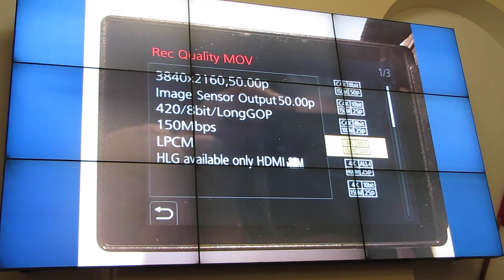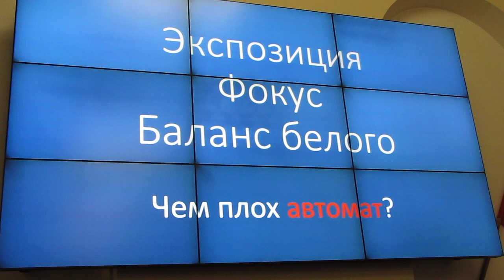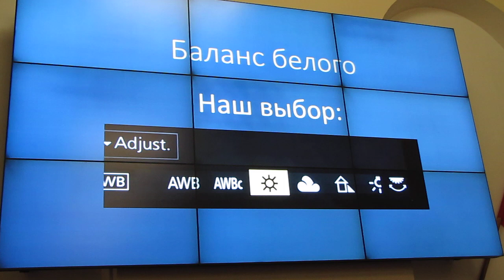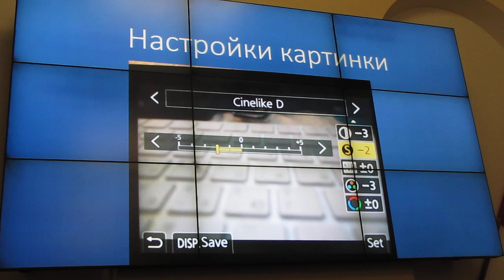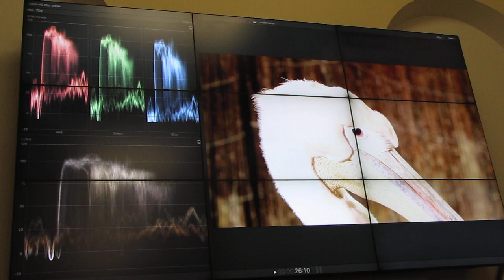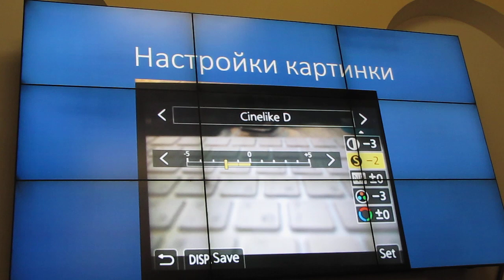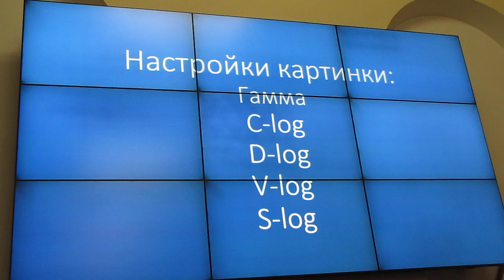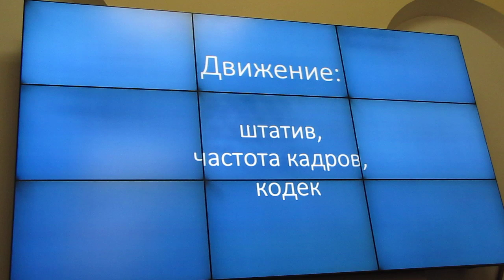27.02.2020, Михаил Родионов, Кино для фотографов, часть-2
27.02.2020, На собрании Московского отделения Союза фотографов дикой природы (СФДП), выступил Михаил Родионов, и рассказал как снимать видеоматериал на фототехнику. Рассказал о параметрах съемки, какими функциями следует пользоваться и почему.